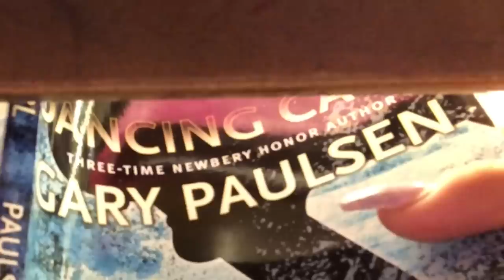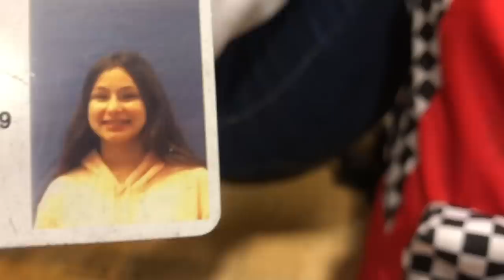colored hair clips pick my fit to school for a week... 2019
instagram: dezmachado / reggietheroach (spam acc)
snap: desiireekay
twitta: desiireekaym
depop: dezmachado2
postmark: dezmachadi
dote: desiree162

frequently asked questions:
age: 14
birthday: 052804
where i live: california
grade: freshman
film & editing: i film with my iPhone 7/ CANON G7X

snap: desiireekay
twitta: desiireekaym
depop: dezmachado2
postmark: dezmachadi
dote: desiree162

frequently asked questions:
age: 14
birthday: 052804